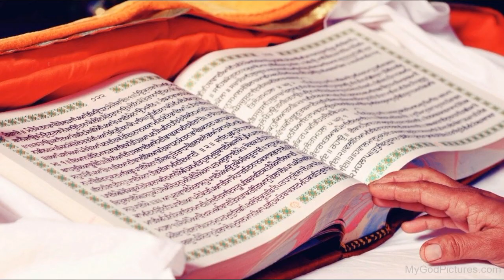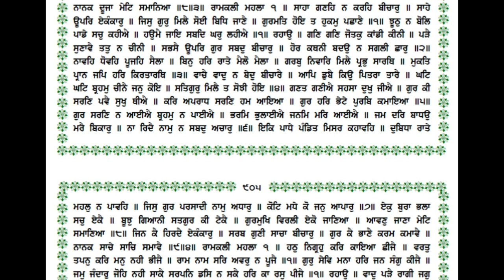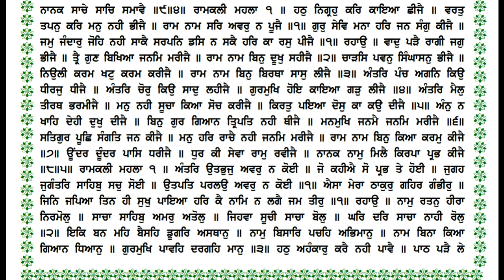Guru Granth Sahib Khula Path Panna 904 Punjabi Meaning